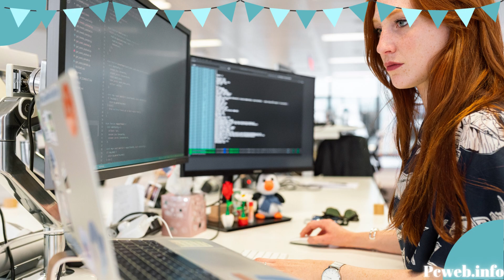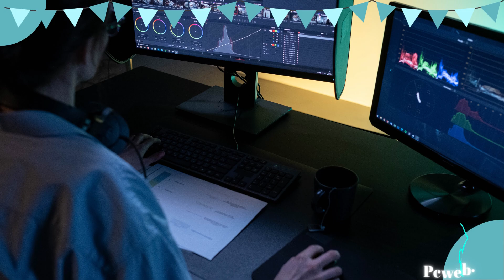What Is Computing? (And Why It’s More Than Just Computers)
What is Computing?

In computing, information is managed, processed, and communicated using computers. Software and hardware development are both included in this process. Computer technology is one of the most important components of modern industrial technology. In computing, four major disciplines are involved: computer engineering, software engineering, computer science, and information systems.

Computing involves utilizing computer technology to accomplish a given goal. To assist in the pursuit of scientific studies, the development of intelligent systems, and the creation of various media for entertainment and communication, computing encompasses designing and developing software and hardware systems for a variety of purposes - often structuring, processing, and managing any kind of information.

Counting and calculating are also synonymous with computing. It was originally used to describe the action of mechanical computing machines, and before that, to describe human computers.

The history of computing goes back much further than the development of computing hardware, including pen and paper (or chalk and slate) methods with or without tables. Although numerical systems existed before computing, mathematical concepts necessary for computing were present long before the development of numeral systems.

There are also specific meanings based on their context and field of application. Computing has a wide spectrum of meanings, such as cloud computing, social computing, ubiquitous computing, parallel computing, and grid computing, which are all connected to computing but have separate purposes and definitions. This is essentially a different computing application.